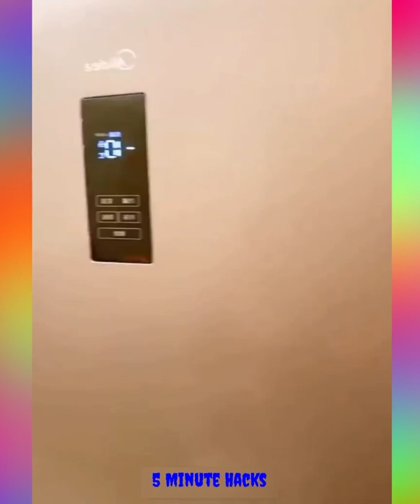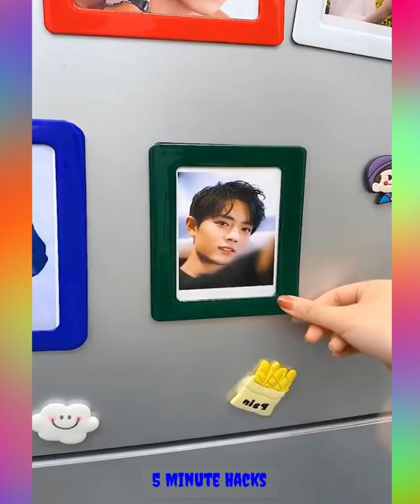😍 Smart Appliances, Gadgets For Every Home/ Versatile Utensils (Inventions & Ideas)